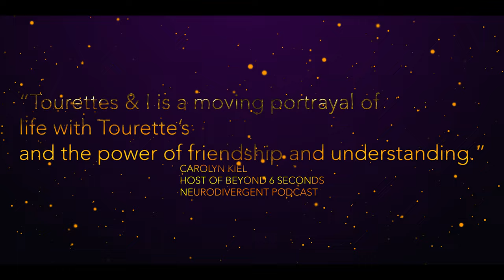Tourettes & I | 'Tomorrow' TV Spot | Award Winning Tourette Syndrome Awareness Short Film | MMM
tomorrow.

ThisIsTourettes Co-Written and directed by Jack RH O'Sullivan who lives with Tourette Syndrome, Tourettes & I is a poignant story about trying to fit into the world where awareness is limited. The cast includes Ashton Cooper, Christopher Perifimou, Sarah Leigh, Josh Dudley, Christin Pruestel, Siobhan Bayford & Billy Chandler. Ashton Cooper plays a young adult with Tourettes who goes through the trials and tribulations of life where his tics impact him during a job interview. Going through prejudice and stress, he must learn to accept his Tourettes as a gift.

🎥🎥 We're on a mission to get the Movie Making Media YouTube Channel to 1,000 subscribers. Our channel is our way of getting content to you, and it means so much to our talented crew & cast to see their projects be loved and enjoyed by so many.

We are Movie Making Media (MMM), an independent London based production company producing a range of short films, web series and other media content. Utilising both Anamorphic and Spherical Digital formats; we cover all genres, from science fiction to mystery, with a range of projects in production! We also offer commercial videography and photography services to all types of people, using our unique film style to give a fantastic end product, with attention to every little detail.